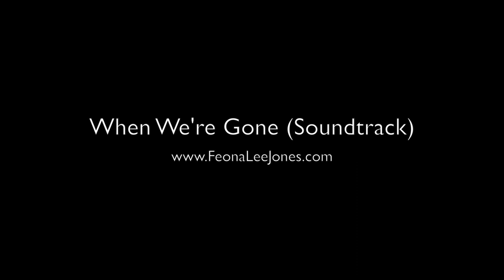Feona Lee Jones - When We're Gone (Film Soundtrack)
Music I composed for a short film in 2017.

⭐️ LINKS⭐️